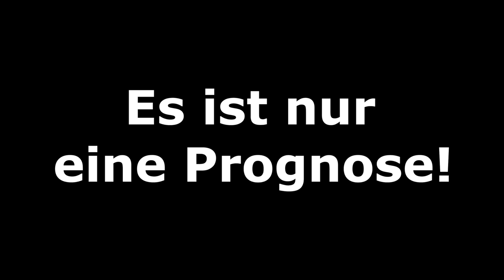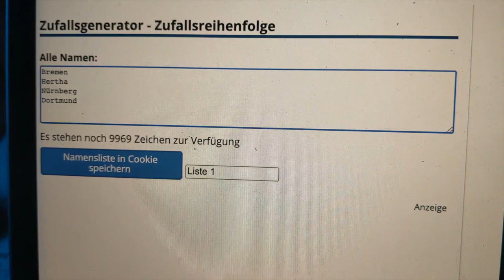FIFA 20: "Derby-League" - Viertelfinale und Auslosung l Sommerpause 2020 l Deutsch [FULL HD]